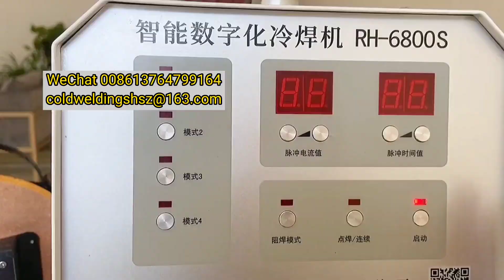Welding of steel bar to sheet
Main products: cold welding machine,welding matrix, ESD cold welding equipment, cold pressure welding machine, cable welding device, stud welder, laser welder
For more professional information, pls contact Jessica
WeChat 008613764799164